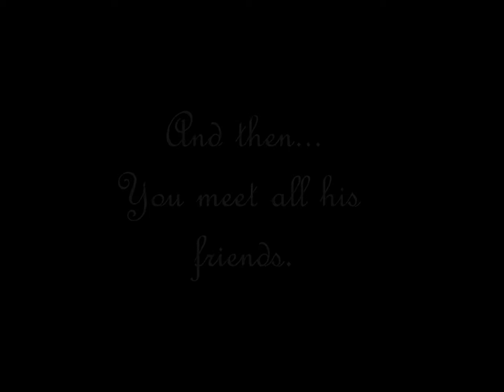Ape for Him.wmv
A one-minute comic short film about a monkey falling in love with a
Barbie.

Music: Vladimir Horowitz plays Chopin Ocean Etude Op25 No 12 in C Minor